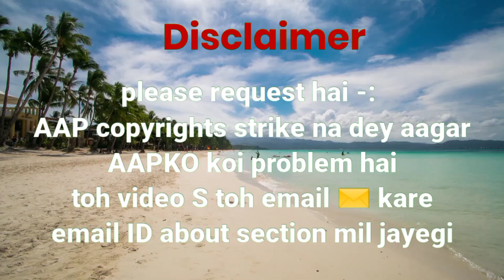propaganda against Muslim | Anu Kapoor Fully exposed | hum2 hamare12 video react by arbaaz official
Description: Hey everyone! Today, I'm going to be doing something a little different and reacting to heard a lot about this video, so I'm excited to see what it's all about. Make sure to stick around until the end to hear my thoughts and reactions. Let's get started!

for purpose criticism , comment news, reporting ,teaching ,
scholarships and research fair use is a use permitted by copyright statute that might otherwise be infringing non-profit educational and purposal use tips and balance a favour of fair use. all  credit for copyrights material  use in
Video goes to respect to owner